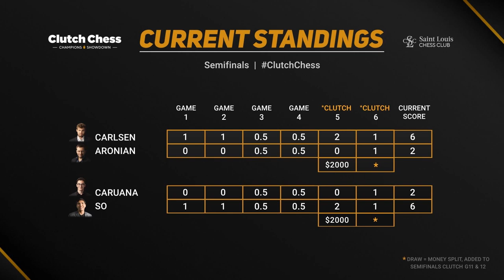Fabiano Plays Sharp Evans Gambit | Caruana vs So | Clutch Chess International 2020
Fabiano Caruana played Evans Gambit during Clutch Chess International 2020 against American GM from Philippines, Wesley So. It was really awesome played attack but it was difficult to capitalize it. Wesley won first two games in pretty solid style, drawn another two and then this was the first of clutch games. At the end of first semi-finals day Fabiano Caruana vs Wesley So score is 6-2. Not all of them are analyzed and commented by best youtube chess channels. If you want to follow Clutch Chess 2020 International, you know what to do.

The Clutch Chess tournament takes place Saturday, June 6 - Sunday, June 14, 2020 for a prize fund of $265, 000. This online event is double the size of the original event with just players from the USA last week. Players: Magnus Carlsen, Maxime Vachier-Lagrave, Leinier Dominguez, Alexander Grischuk, Levon Aronian, Fabiano Caruana, Wesley So and Jeffery Xiong. The format created by Maurice Ashley awards the normal points in a 12 game match (time control 10 minutes plus 5 seconds a move) but doubles these for games 5 and 6 at the end of day 1 and trebles them for the final games 11 and 12.

Mordimer Chess focus on educational aspects of chess by showing the games of the best players in history but also current top tournaments games. We aspire to become the best chess learning channel and we believe watching videos with analyses like Fabiano Caruana chess games can help to learn chess strategy and give you ideas how to continue the game. And we think that it doesn't really matter how you call this amazing board game ever invented: शतरंज, szachy, ajedrez, schach, шахматы, شطرنج, チェス, échecs, xadrez, scacchi or chess. We still can talk and understand the same chess language. Watching chess videos for intermediate players channels helps to improve your skills but also teach you how to enjoy chess in general. We strongly recommend to follow our videos to increase awareness in critical positions which can appear in your games. If you want to see quality content from actual chess tournament 2020 online or maybe Evans Gambit all variations in the future, don't forget to follow future best youtube chess channel and see you in the next one. Another chess videos for beginners are coming.

Fabiano Caruana vs Wesley So, Clutch Chess International 2020
Evans Gambit, Anderssen Variation, Cordel Line [C51]
1. e4 e5 2. Nf3 Nc6 3. Bc4 Bc5 4. b4 Bxb4 5. c3 Be7 6. d4 Na5 7. Bd3 d6 8. dxe5 dxe5 9. Nxe5 Nf6 10. O-O O-O 11. Qc2 Bd6 12. Nf3 Nc6 13. Bg5 h6 14. Bh4 g5 15. Bg3 Bxg3 16. hxg3 g4 17. Nh4 Ne5 18. Be2 Re8 19. Nd2 b6 20. Rad1 Qe7 21. Rfe1 Be6 22. Nf1 Rad8 23. Ne3 Qc5 24. Nef5 Rxd1 25. Rxd1 h5 26. Rd4 Qf8 27. Qd2 Nh7 28. a4 Nc6 29. Nh6+ Kg7 30. N4f5+ Kg6 31. Bd3 Ng5 32. Qf4 f6 33. Bb5 Nxd4 34. Bxe8+ Qxe8 35. cxd4 Bxf5 36. Nxf5 Qxe4 37. Nh4+ Kf7 38. Qxc7+ Qe7 39. Qc4+ Qe6 40. d5 Qd6 41. Qd3 Qe5 42. Qg6+ Ke7 43. Nf5+ Kd8 44. Kh2 Ne4 45. Qg8+ Kd7 46. Qf7+ Kd8 47. Ng7 h4 48. Ne6+ Kc8 49. Qg8+ Kb7 50. Qh7+ Ka6 51. Qxh4 Nxf2 52. Qh8 Qe1 53. Nc5+ Ka5 0-1

0:00 Start
0:07 Introduction of Caruan vs So
1:02 The chess game begins here
21:26 Semi-final standings explained

BTC: 3PS4MzhvGxf1UMy9Jy6oKyDfmq6RLTHy2M
ETH: 0x8B6f7C1eE5D683fEF0F58d37aB855244fED966Df
LTC: MBqUjZteEa4c6ANi7HGM538btTxii41T1r